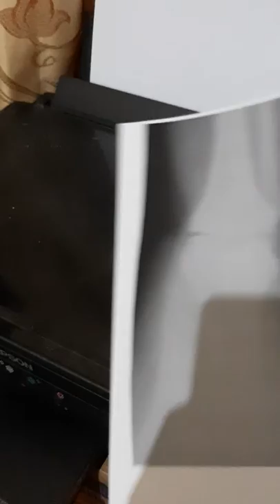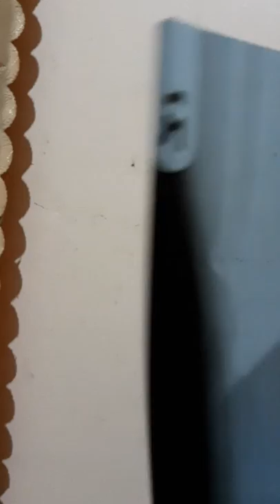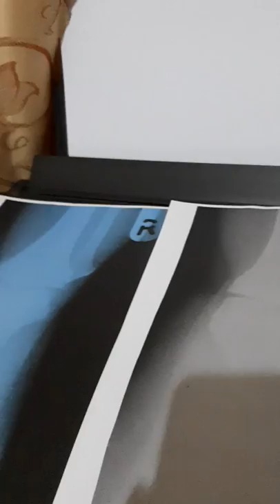Photocopy of x-ray film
Just pops in my mind what will be the result so I tried it and amazing happen watch and see... enjoyyyyy

Thats my tita's old xray film i cut it so it can fit in the printer..